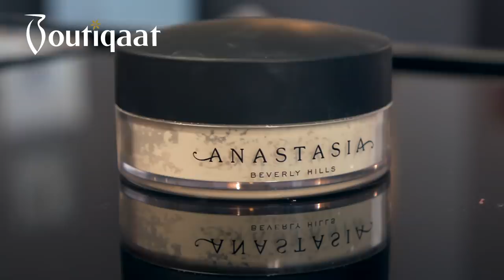Makeup Tutorial by ESRAA AL TEMEEMI |Boutiqaat - ميكب توتوريال اسراء التميمي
To explore Esraa Altameemi's Boutique and what she offers from products and brands

400+ exclusive partnerships with the region’s celebrities & influencers